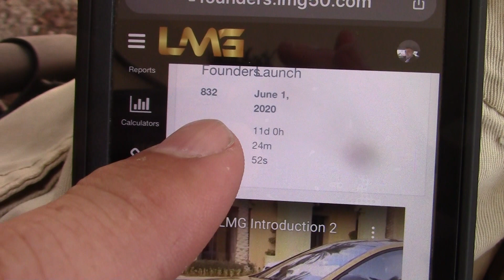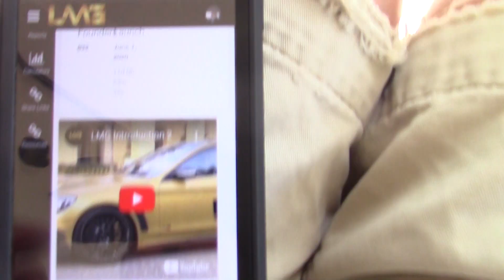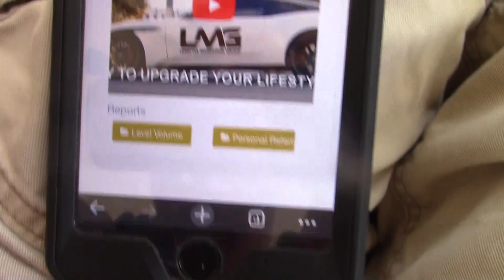*Lifestyle Marketing Group Inc* "LMG Webinar Training" Reviews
Here is my facebook link to chat with me and request the link for the training webinar tonight with Lifestyle Marketing Group Inc

Enjoy living the residual income lifestyle with LMG.

Please upgrade for a one-time 75 dollars to get access to the LMG webinar training tonight with our CEO Shane Hymon. Also, you can subscribe to my channel "Postcard Cash From Home" by hitting the red word,  SUBSCRIBE and hitting the bell where it says: "ALL" to get notified of new videos about LMG, also known as "Lifestyle Marketing Group INC" here in 2020 and beyond. They offer done for you advertising packages and will be offering a lease program as well. LMG will launch on June 1st 2020, so you can watch the webinar tonight at 5:30 pm Pacific Standard Time here on Thursday, May 21st 2020. I recommend you just send prospect to the tuesday and thursday zoom webinars so that way you can piggy back off our CEO Shane Hymon's credibility. This is about directing people to get free details to see if what LMG offers is for them.

Get lifestyle marketing group webinar training tonight and please take notes on what our CEO offers on th Zoom webinar so you can enjoy making lifestyle marketing group inc residual income for years to come.

So if your doing lifestyle marketing group inc reviews, see everything this advertising company offers by becoming an upgraded, prelaunch founding member of LMG.

You can also give me a thumbs up on this video as well. Have a great day everyone here on a Thursday and let's make marketing history with Lifestyle marketing group.